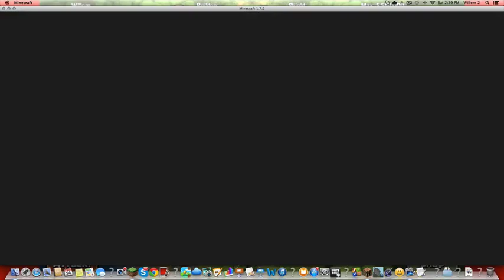OP Prison ep 1 U alreaddy!?